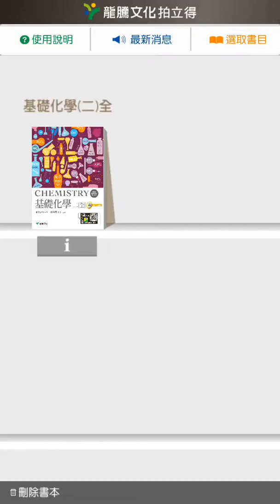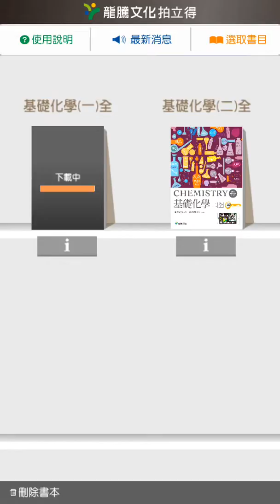[非官方] 105上 龍騰拍立得 高中 高職 康熹高中 (105學年度第1學期)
[非官方]  龍騰拍立得 高中 高職 康熹高中 教科書 課本之擴增實境APP